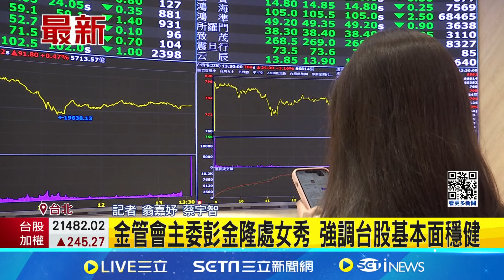避免網紅掀"台股亂象" 金管會祭2自律新制 金管會主委彭金隆處女秀 強調台股基本面穩健 │記者 翁嘉妤 蔡宇智 │【LIVE大現場】20240522│三立新聞台